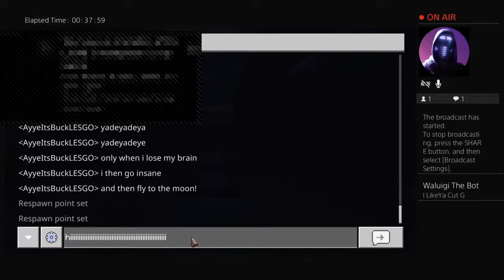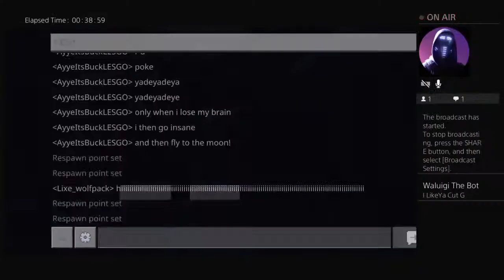i died on the realm